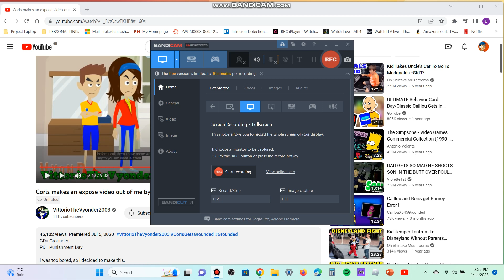Coris actually got divorced in VittorioTheVyonder2003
I just found this unlisted video then I found out that Coris got divorced by Doris for making an exposing video out of VittorioTheVyonder2003.

Anyways, credit to VittorioTheVyonder2003.